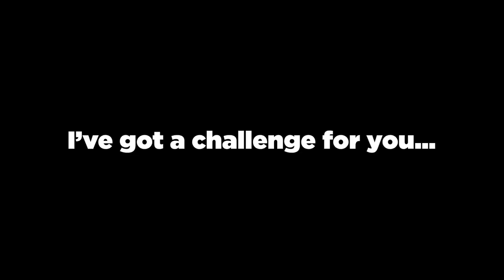10 Scary Videos NOT for the Fearful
A top 10 list of supposedly “real ghost videos” and other scary videos NOT for the fearful. Some of these creepy videos get debunked pretty quickly while other videos still seem real even after further analysis. The scary videos on this Chills top 10 countdown include real ghost videos of scary cemetery sightings, paranormal investigations of shadow figures creeping around abandoned houses, exploring weird things caught on camera at haunted places in India, Egypt and Jordan, unexplained lights in the sky, and footage caught on CCTV hotel video.

Entry Timestamps:
0:00 Number 10
1:38 Number 9
3:01 Number 8
4:17 Number 7
5:23 Number 6
6:52 Number 5
7:58 Number 4
9:01 Number 3
9:48 Number 2
10:27 Number 1